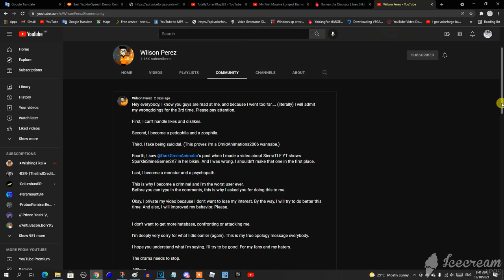Bruh, Really @superperez2002?! You Have Screwed The Heck Up! -_-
@superperez2002, if you watching this, I used to be friends with you and I feature you, but now you screwed it up! And guess what happens now?! Your apology is now denied forever, you're becoming a Zoophile, I'm no longer trust you anymore, and I disowned TPSRKS Series out of you! So Wilson Perez, goodbye forever!